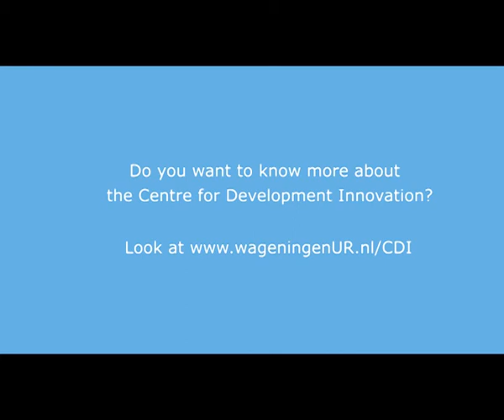Décentralisation en milieu rural et gouvernance locale cours: Paulin Polepole, RD Congo